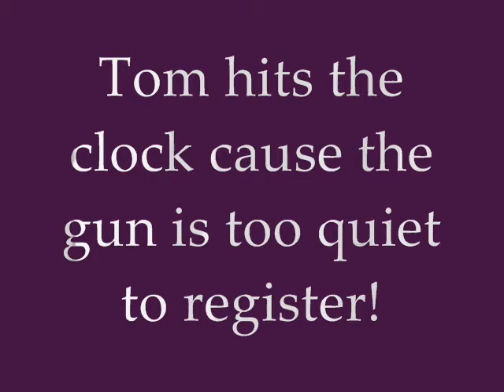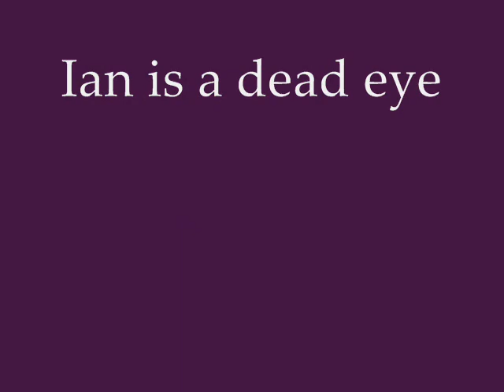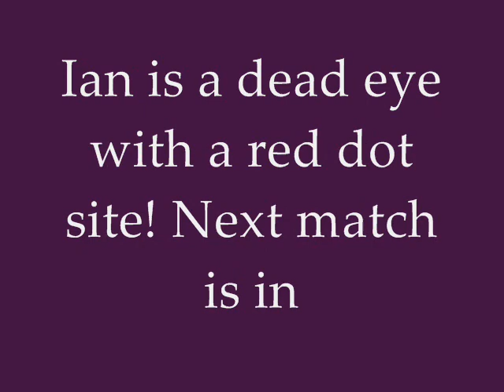Ian's .22 match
Ian's first .22 match out at Rio